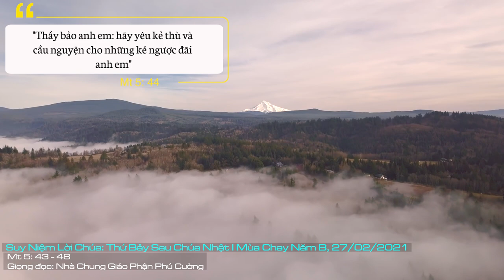Suy Niệm Lời Chúa: Thứ Bảy Sau Chúa Nhật I Mùa Chay Năm B, 27/02/2021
Thứ Bảy Sau Chúa Nhật I Mùa Chay Năm B: Khi yêu kẻ thù, chúng ta chứng tỏ rằng mình là con cái của Chúa. Vì “Người cho mặt trời của Người mọc lên soi sáng kẻ xấu cũng như người tốt, và cho mưa xuống trên người công chính cũng như kẻ bất chính”.
Đoạn Tin Mừng này là một trong những bài giảng trên núi của Chúa Giêsu. Qua những lời giảng này, những người vào thời đại của Chúa Giêsu và cả chúng ta ngày hôm nay không khỏi kinh ngạc: “hãy yêu kẻ thù”.
Trong thực tế của cuộc sống, vì những lý do nào đó, mà có những con người bị chúng ta xem như là kẻ thù. Những con người này có thể ở ngay trong nhà hay trong công xưởng, nơi chúng ta đang làm việc. Những con người này có thể là đối thủ cạnh tranh trên thương trường. Những con người này có thể là tình địch, khác tôn giáo hoặc là người bách hại niềm tin và tôn giáo của chúng ta… và như thế, nó có thể trở thành một loại kẻ thù cá nhân trong đời sống chúng ta.
Nhưng Chúa Giêsu lại có một cách tiếp cận hoàn toàn khác. Thay vì một mối quan hệ yêu hoặc hận thù, Người dạy chúng ta hãy yêu, bất kể họ là ai và đang làm gì chúng ta. Đây là “một phản ứng xa lạ” với lẽ tự nhiên của con người! Làm sao chúng ta có thể yêu kẻ làm hại mình? Điều quan trọng là tại sao chúng ta phải yêu kẻ thù?
Chúa Giêsu đã có câu trả lời cho những câu hỏi này. Khi yêu kẻ thù, chúng ta mới thực là “con của Cha, Đấng ngự trên trời”. Chỉ có một lý do để yêu kẻ thù của mình là bởi vì Thiên Chúa là Cha của chúng ta đã yêu họ như vậy. Đó là cách Chúa đối xử với họ. Khi yêu kẻ thù, chúng ta chứng tỏ rằng mình là con cái của Chúa. Vì “Người cho mặt trời của Người mọc lên soi sáng kẻ xấu cũng như người tốt, và cho mưa xuống trên người công chính cũng như kẻ bất chính” (Mt 5, 45).